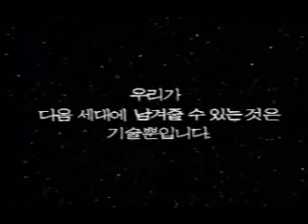금성 CF - 테크노피아 기업PR 편 (1994)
광고주 : 금성사
브랜드 : 금성사
대행사 : LG애드